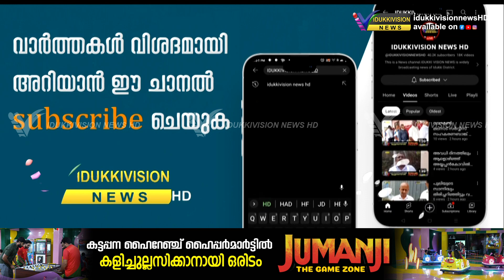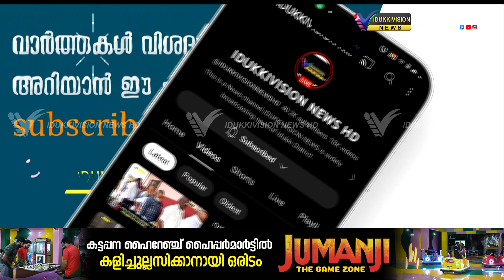ജവര്‍ലാല്‍ നെഹ്റുവിന്റെ ജന്മദിനം വിവിധ സ്‌കൂളുകളില്‍ വിപുലമായി സംഘടിപ്പിച്ചു